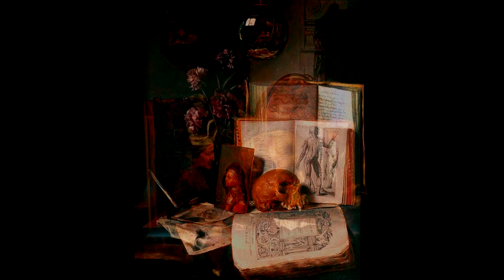INIMIGO SEPULTADO - VANITAS VANITAUM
Machado disse com destreza
Não elogie antes de ter certeza
Que o inimigo esteja morto
Pra evitar qualquer contra gosto

Voltaire escreveu bem
O mal de um pro outro é bem
Mesmo com tanta desgraça
Na vida tudo passa

E já que tudo passa
O que é do bem
Passa também

Não fui no seu sepultamento
Não foi por falta de tempo
Perdoe o meu comportamento
É que lagrimas não são argumentos

Pois é, pois e
Teve a vida que sempre quis
Brindemos ao inimigo
Com Voltaire
e Machado de Assis

o inimigo teve a vida q
sempre quis
Brindemos Dionísio
Voltaire e maçado de assis